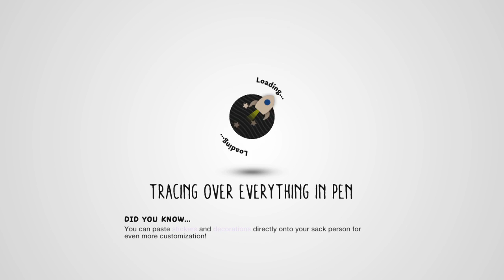LittleBigPlanet™3 Picks #1: "Hoverboard II" Platformer [by Patrica073]